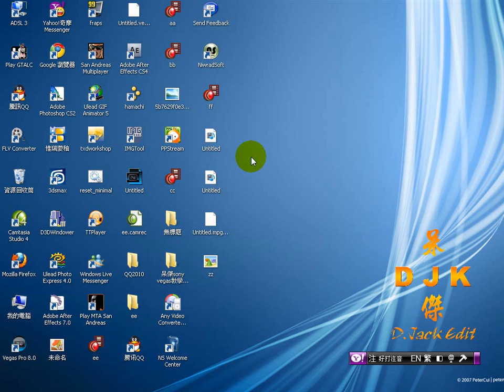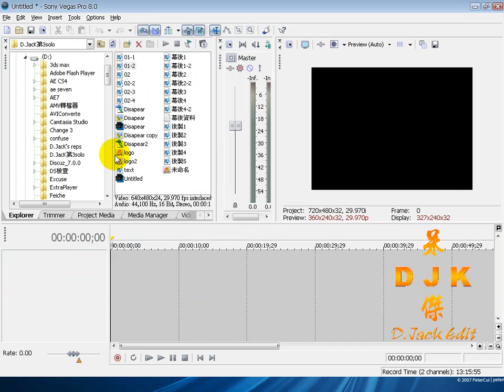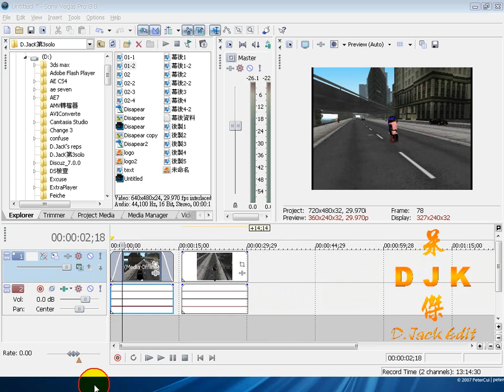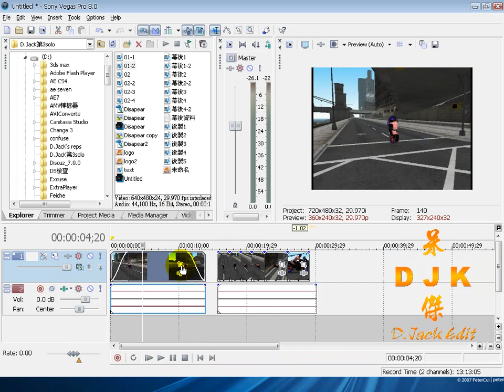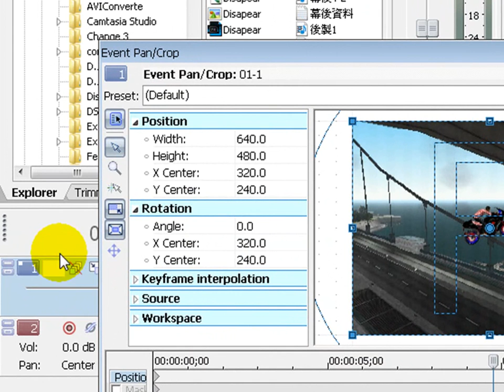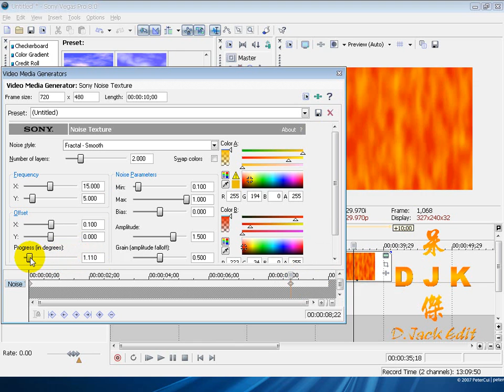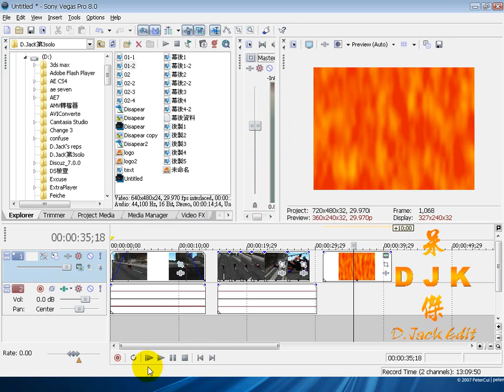呆傑sony vegas教學基礎篇-第二章 淡出淡入 切除區塊 時間軸 視窗移動介紹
第二章介紹的有淡出淡入 切除切塊 時間軸的運用[縮放 內建動畫的變化] 視窗的移動